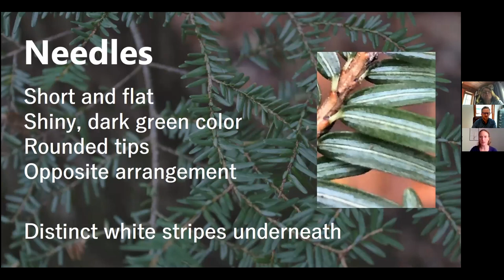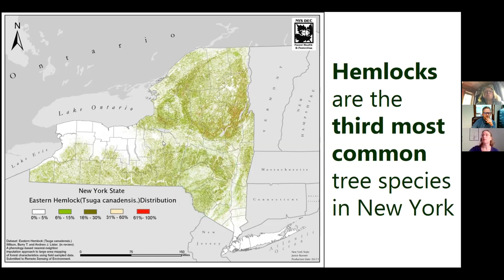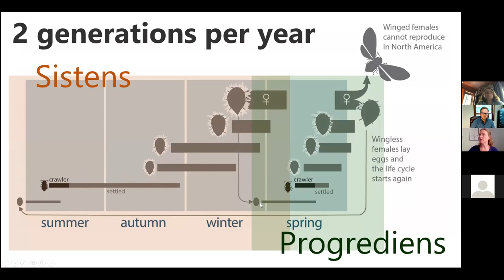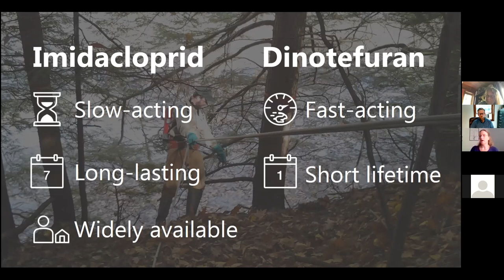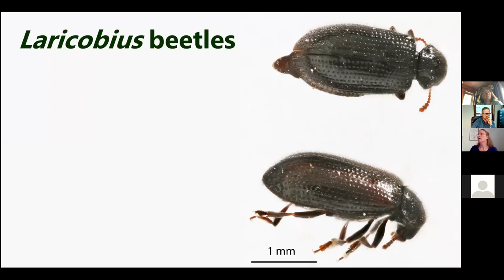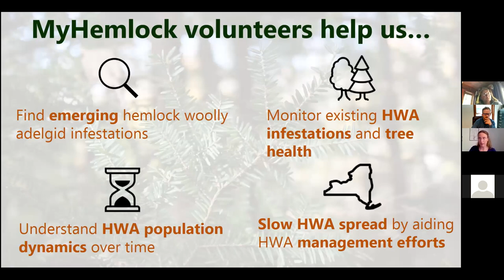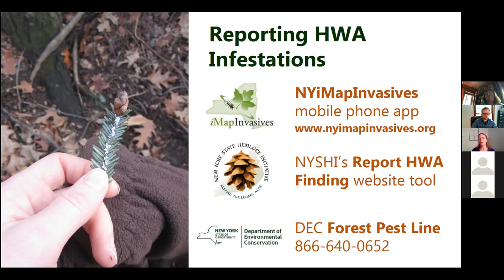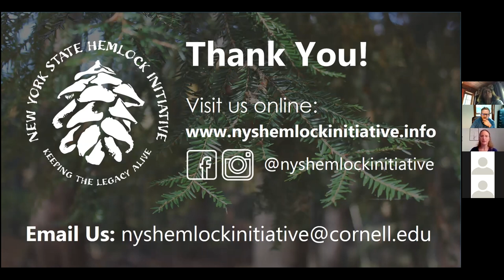Hemlock Woolly Adelgid in the Catskills: 2020 Update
Join Caroline Marschner from Cornell University’s NYS Hemlock Initiative to learn the latest on Hemlock Woolly Adelgid (HWA) in the Catskills and New York.

Looking for the next webinar or want to attend this class in person?

Cornell Cooperative Extension is an employer and educator recognized for valuing AA/EEO, Protected Veterans, and Individuals with Disabilities and provides equal program and employment opportunities.